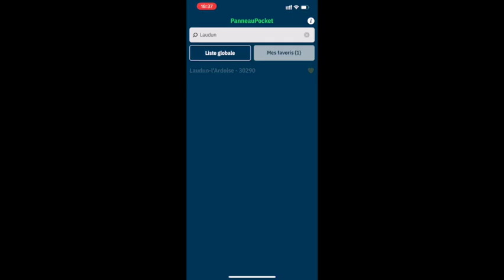PanneauPocket Laudun-l'Ardoise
Ce tuto permet de vous aider à installer l'application PanneauPocket sur votre smartphone et recevoir les notifications en temps réel pour avoir toutes les informations au moment ou elles sont publiées.
La commune est heureuse de mettre à disposition de ses habitants l’application PanneauPocket. Par cet outil très simple, elle souhaite tenir informés en temps réel les citoyens de son actualité au quotidien, et les alerter en cas de risques majeurs. Cette solution gratuite pour les habitants, sans récolte de données personnelles et sans publicité, permet d’établir un véritable lien privilégié entre le maire et ses citoyens.